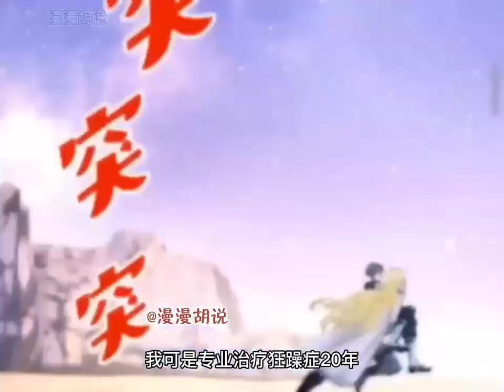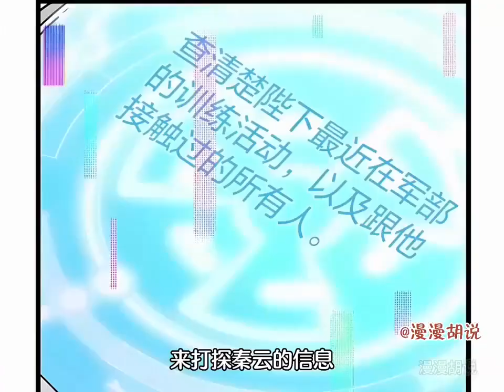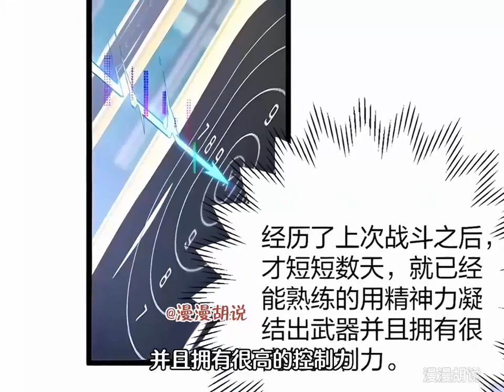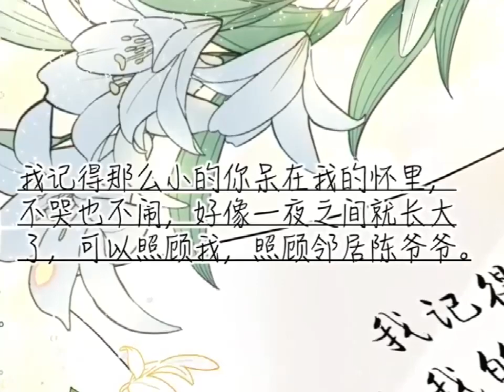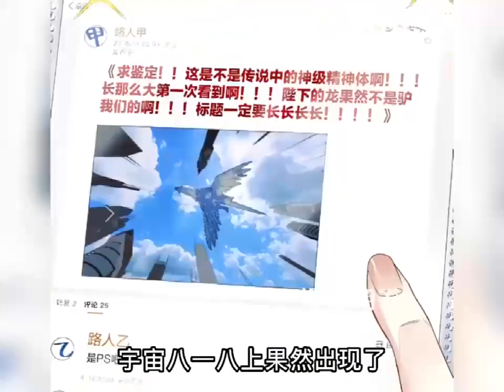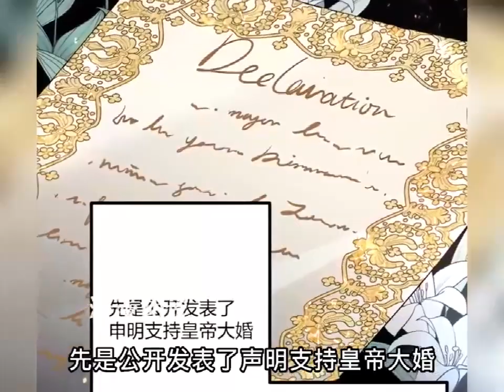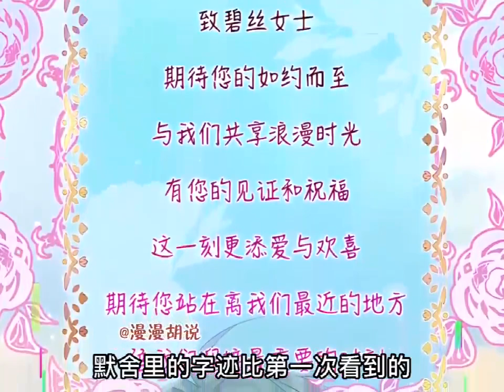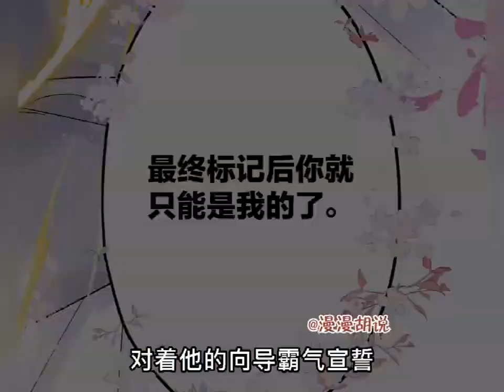《钟情》第1至58集 低级向导秦云竟被神级哨兵暴君默舍里强行标记，暴躁少女心攻x认真耿直受开启没羞没臊的伴侣生活，顺便征战全宇宙